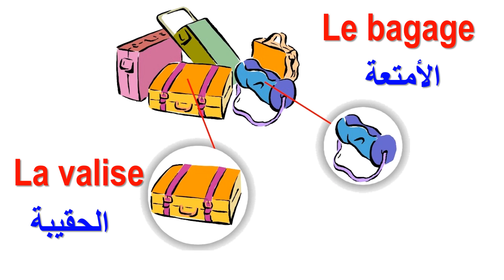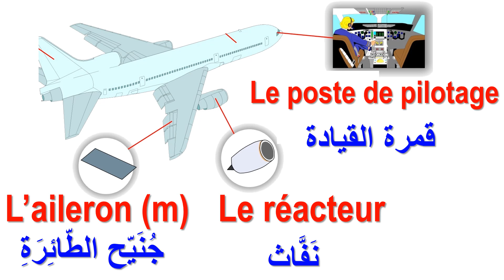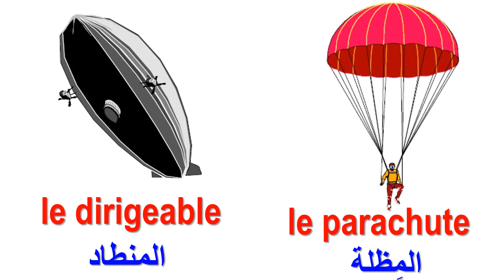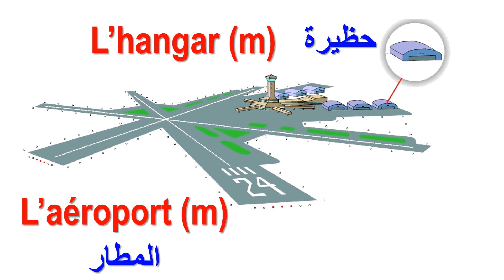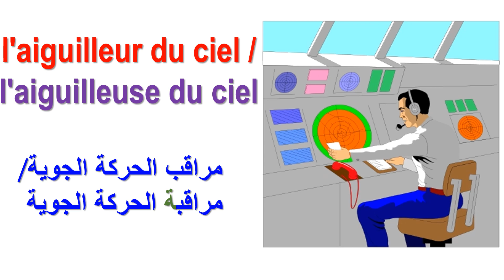تعلم اللغة الفرنسية للمبتدئين بالصورة والصوت بطريقة سهلة جداً - مفردات النقل الجوي باللغة الفرنسية